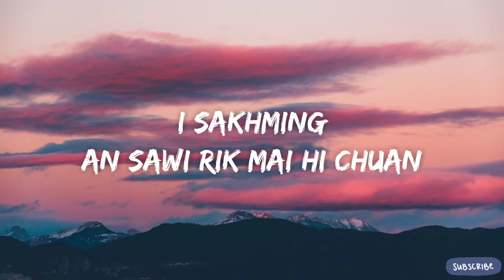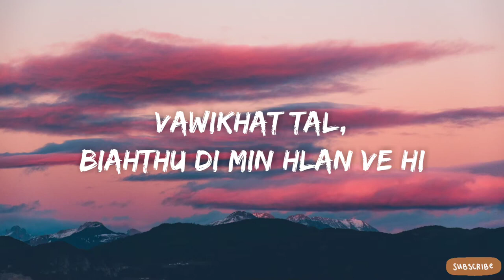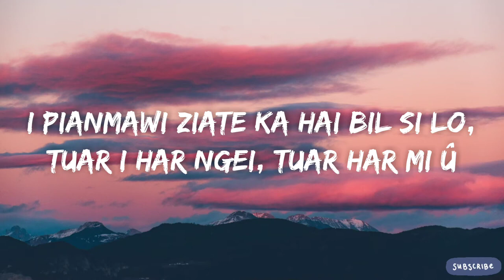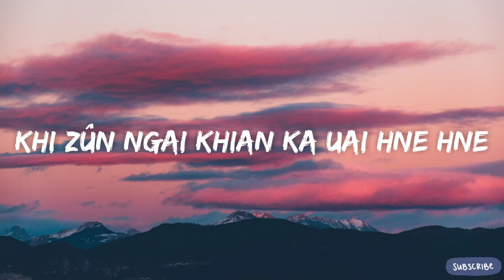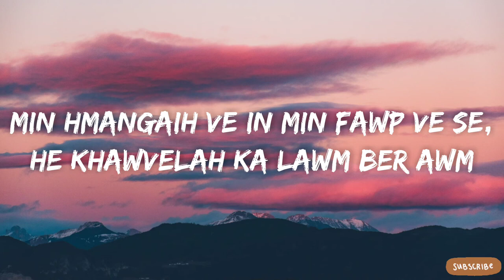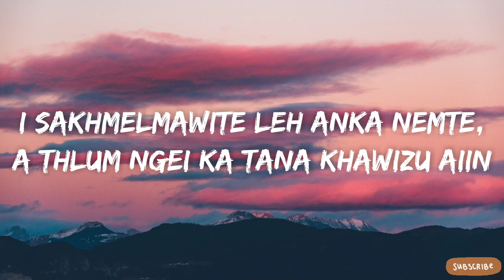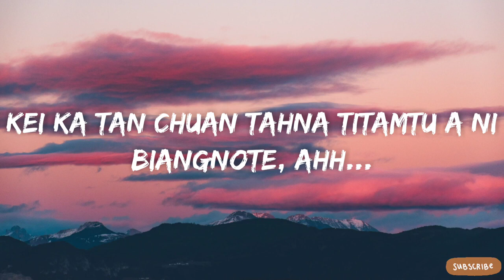Israel Lalbiakrema Sawiselbovi Lyrics 'Biangnote'